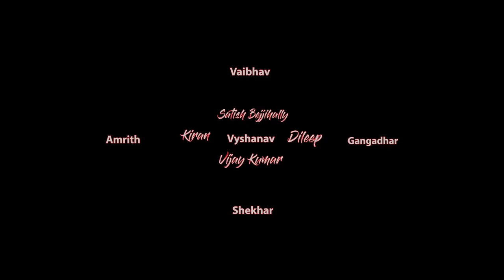Imagine teaser - Vyshnav | Vaibhav | Flex presents | Written & Directed by Ayyanar. K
Imagine is a 24 min short film where leading character under goes psychosocial problems after his teenage love breakup, how it affected his life. Will he overcome his past or suffers from his past is the rest of the story.

Imagine is our and yours upcoming short film, genre: psychology fiction mystery and drama.
Cast:
Vyshnav
Vaibhav
Gangadhar
Amrith
Sheakar sir
Sathish Bejjihalli sir
Dileep Kumar sir
Vijay Kumar
Kiran

Sad history
COMPOSER: Artem Grebenshchikov (PRO BMI: 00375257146)